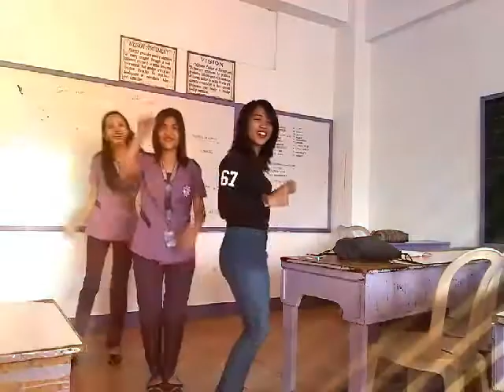Yaaaah! Yah yah yah😂😂😂😛😛